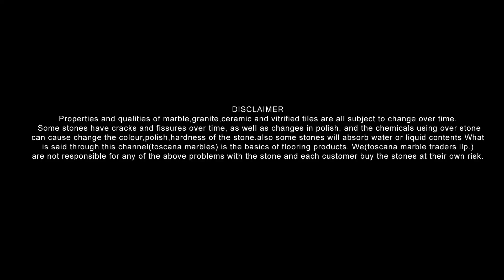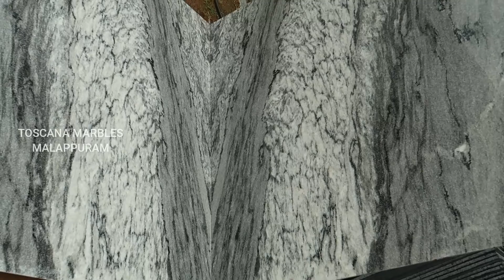Best marble for your home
Contact Toscana marbles for quality marbles
Toscana marbles Malappuram

stay home
ക്വാളിറ്റിയുള്ള മാർബിൾസ് സെലക്ട്‌ ചെയ്യാനും മാർബിൾ വർക്കിനും
ഞങ്ങളുടെ ഷോറൂം സന്ദർശിക്കുക
TOSCANA MARBLES MALAPPURAM

കൂടുതൽ ഫോട്ടോസ് കാണാനും ലൈവ് updation കിട്ടുവാനും ഞങ്ങളുടെ ഫേസ്ബുക് ഫോളോ ചെയ്യുക

കൂടുതൽ വീഡിയോസ്

മാർബിൾ പോളീഷ് മങ്ങുമോ

Complete flooring guide

Aspur മാർബിൾസ്

Visit our showroom for quality marbles

മാര്ബിള് cake,
മാര്ബിള് വില,
മാര്ബിള് വാങ്ങുമ്പോള്,
മാര്ബിള് മോഡല്,
മാര്ബിള് കേക്ക് കുക്കറില്,
മാര്ബിള് പോളിഷ്,
മാര്ബിള് കേക്ക് റെസിപ്പി,
മാര്ബിള് ഗ്രാനൈറ്റ്,
മാര്ബിള് cake malayalam,
മാര്ബിള് rate,
മാര്ബിള് cake recipe
ഗ്രാനൈറ്റ് വില,
ഗ്രാനൈറ്റ് മോഡല്,
ഗ്രാനൈറ്റ് പോളിഷ്,
ഗ്രാനൈറ്റ് വാങ്ങുമ്പോള്,
ഗ്രാനൈറ്റ് ബാംഗ്ലൂര്,
ഗ്രാനൈറ്റ് റേറ്റ്,
ഗ്രാനൈറ്റ് വര്ക്ക്,
ഗ്രാനൈറ്റ് വിലക്കുറവില്,
മാര്ബിള് ഗ്രാനൈറ്റ്
marble work design,
marble work malayalam,
marble work in kitchen,
marble worker,
marble work on wall,
marble workout,
marble work in india,
marble workshop,
marble work kerala,
marble work telugu,
marble work asian paints,
marble inlay work agra,
marble work in agra,
best marble work,
marble carving work,
marble floor design work,
marble flooring work,
inlay work marble flooring,
marble finishing work,
marble and granite work,
marble work in home,
marble paper hand work,
marble work in pakistan,
marble inlay work in india,
marble jali work,
watch me work marble nails,
taj mahal marble work,
m&h racing marble works,
marble polish work,
marble work rate,
rajasthan marble work,
marble works,
marble works tower,
marble works discovery toys,
marble works video,
marble work designs,
marbleworks grand prix,
marble works marble run,
marble worktop covers,
marble work tools,
marble tiles work,
white marble work
granite work designs,
granite workers,
granite work tamil,
granite work malayalam,
granite work telugu,
granite work video,
granite work rate,
granite worktops,
granite work table,
granite work in house,
granite work rate analysis,
granite border design work,
granite border work,
granite cupboard work,
how to work granite countertops,
granite cutting work,
granite pillar design work,
granite kitchen design work,
how do granite work,
granite flooring work,
granite fitting work,
granite finishing work,
granite flooring work malayalam,
how to work granite,
home granite work,
how to work granite in telugu,
granite work in kitchen,
granite work in kerala,
granite work kerala,
granite laying work,
granite molding work,
granite moulding work,
granite work near me,
granite pillar work,
granite polish work,
granite quarry work,
granite works,
granite workshop,
how does granite works,
swenson granite works,
how granite works 3d animation,
how do granite works,
granite stone work,
granite design works,
tiles granite work
കട്ട്നി